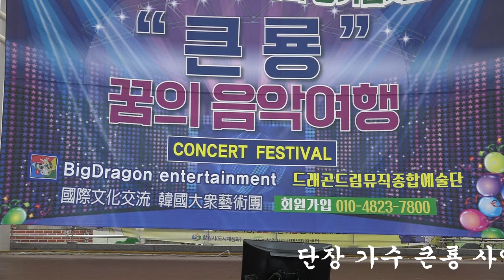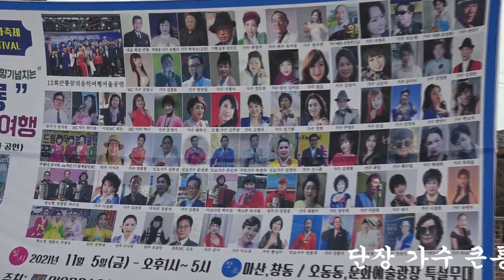단장 가수 큰룡 사연 큰룡꿈의음악여행 콘서트페스티벌 드래곤드림대중예술단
단장 가수 큰룡 사연 큰룡꿈의음악여행 콘서트페스티벌 빅드래곤드림대중예술단
큰룡엔터테인먼트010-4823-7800